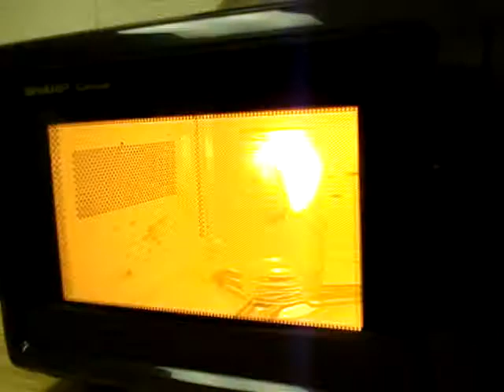Microwave Plasma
Making plasma in the microwave.